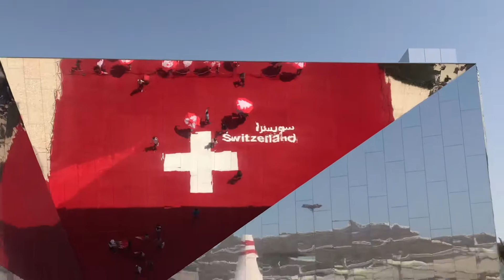Expo 2020 Dubai